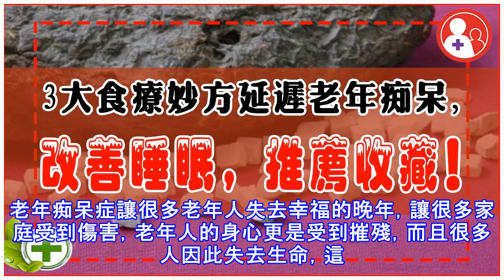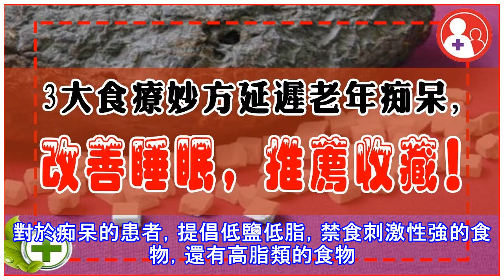3大食療妙方延遲老年痴呆，改善睡眠，推薦收藏！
3大食療妙方延遲老年痴呆，改善睡眠，推薦收藏！
老年痴呆症讓很多老年人失去幸福的晚年，讓很多家庭受到傷害，老年人的身心更是受到摧殘，而且很多人因此失去生命，這是很殘酷的疾病，現在全球有三四千萬的人患有老年痴呆，平均每七秒鐘就有一個患者出現，對人類來說這種疾病的危害是巨大的，很多患者不僅生活質量不高，而且心理也受著很大的折磨，那麼，怎麼治療老年痴呆好呢？下面為大家推薦幾個實用的，可以有效緩解老年痴呆的小妙方，趕緊學起來吧！茯苓山藥粳米粥 方藥茯苓、山藥各20 克,粳米150 克，白糖25 克。用法山藥洗凈,潤透,切薄片;茯苓研成細粉;粳米淘洗乾淨。將粳米、山藥放人鍋內，加水適量,置武火上燒沸，打去浮沫,放人茯苓粉,再用文火煮35 分鐘,加入白...